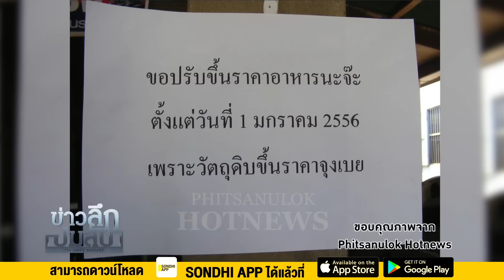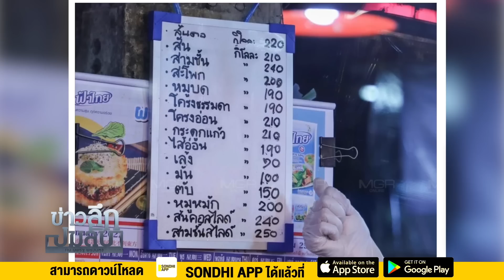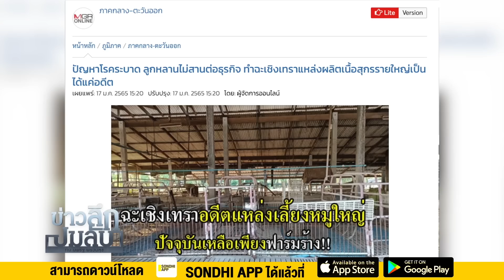เเก้ปัญหาของเเพง ใช้เงินไม่มีสมองเท่าซ้ำเติมคนไทย : ข่าวลึกปมลับ 18/01/65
โหลดเเอป :  Sondhi App กันหรือยังครับ
สมัครวันนี้ดูฟรีถึงสิ้นเดือนกุมภาพันธ์ เพียงเดือนละ 99 บาท